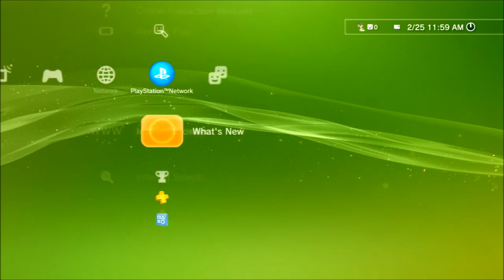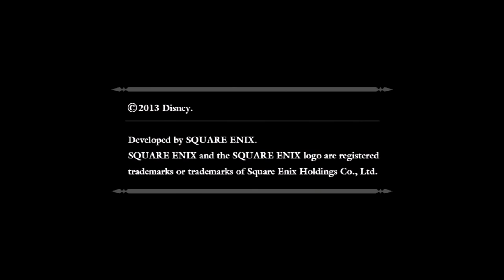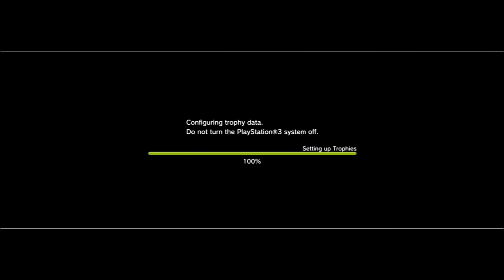Kingdom Hearts Re: Chain of Memories Part 38.5 (feat. Mellow & Hikori)